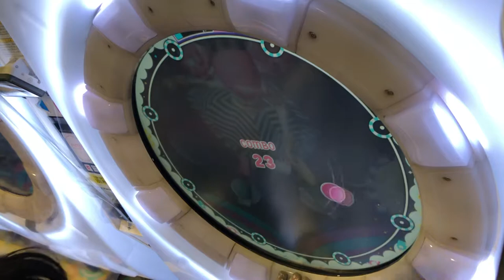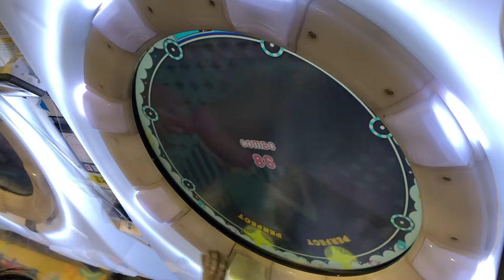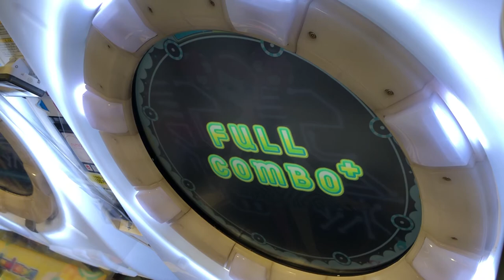【maimai BASIC】記憶、記録【maimaiでらっくすSplash】 セガ町田2020年12月9日